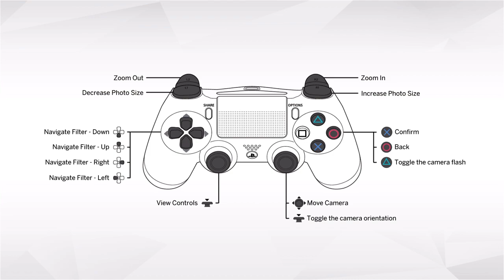Sims 4, not so berry 47